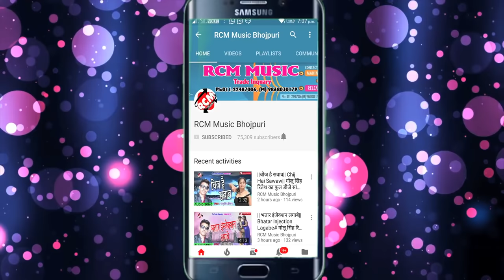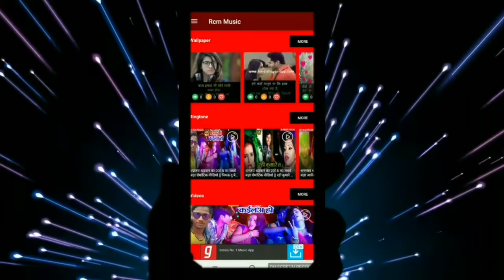अवधेश प्रेमी यादव का 2019 का नया रोमांटिक वीडियो ||लाली रे पलंगिया पर छुई के अलांगिया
Title:  Lali Re Palangiya Par Chhui Ke Alangiya
Singer: Awdhesh Premi Yadav
Lable: RCM Music
Lyrics:  Writer Rakesh
Video Director: P Krishana
DOP: